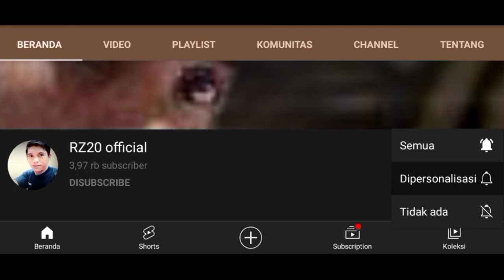META BARU KARINA HYPER || BUILD KARINA TERSAKIT 2021 || MLBB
tetap santuy dan kalem
semoga video ini dapat menghibur kita semua